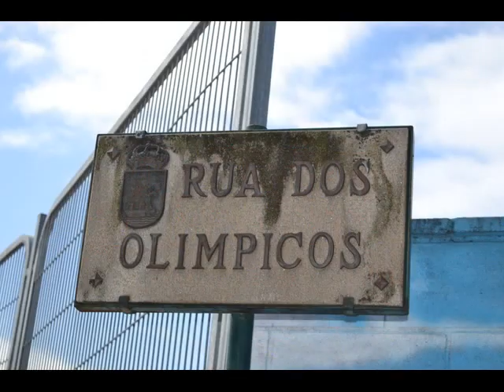Fotos pistas de atletismo Celta 3º y 4º EP 16 17